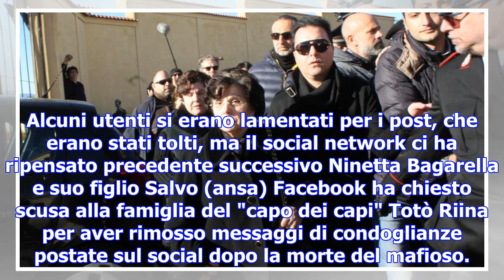Riina, facebook si scusa con la famiglia. "condoglianze cancellate per errore"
Alcuni utenti si erano lamentati per i post, che erano stati tolti, ma il social network ci ha ripen...